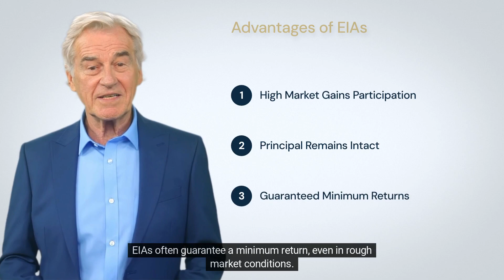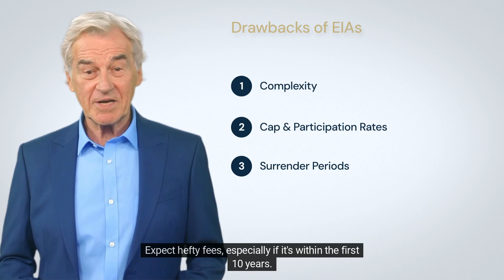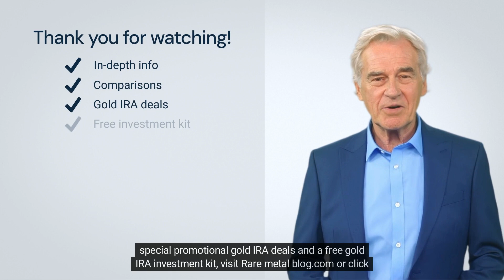Are Equity Indexed Annuities Riskier?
Dive into the world of Equity-Indexed Annuities with this informative video! We break down the appeal of EIAs, their potential for higher returns, and the inherent risks involved. From complex contracts to the role of financial advisors, get a comprehensive overview of how EIAs can fit into a diversified portfolio. Ideal for conservative investors and those approaching retirement. Always be informed before you invest! 📈🧐

This video is great for people looking for information about:
Equity Indexed Annuities